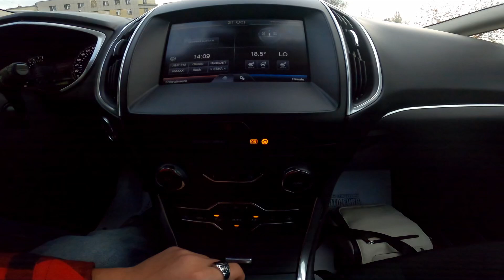How to Enable or Disable AC for Ford S-Max II ( 2015 – 2023 )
Learn how to enable or disable the AC (Air Conditioning) function in your Ford S-Max II (2015–2023) in this quick tutorial. Whether you're looking to cool down on a hot day or save energy, this guide will help you control your vehicle's climate system.

In this video, we'll cover:

Turning the AC on or off
Where to find the AC controls
Best practices for using AC efficiently

Perfect for Ford S-Max owners who want full control over their cabin's temperature.

Years of Production:

2015, 2016, 2017, 2018, 2019, 2020, 2021, 2022, 2023

Series:

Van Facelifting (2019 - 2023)